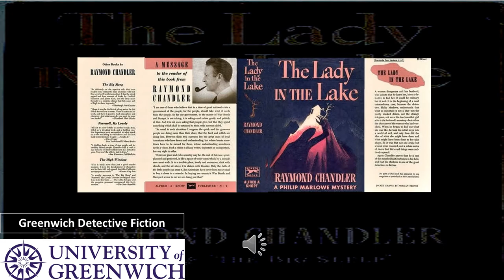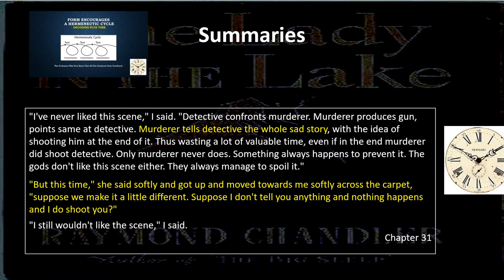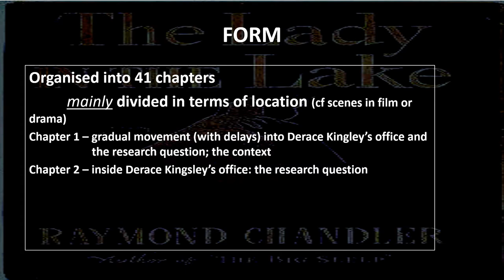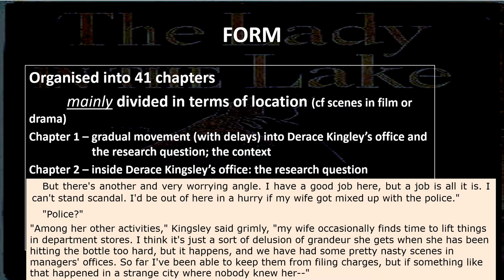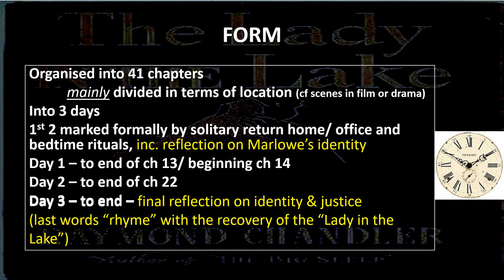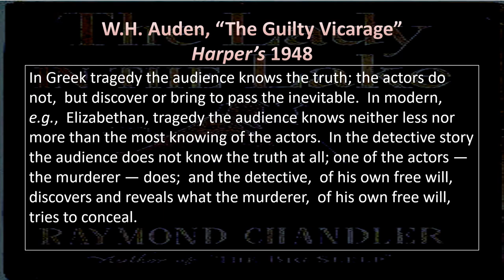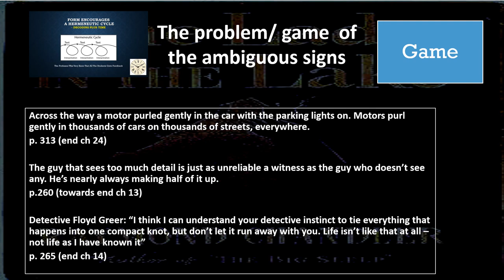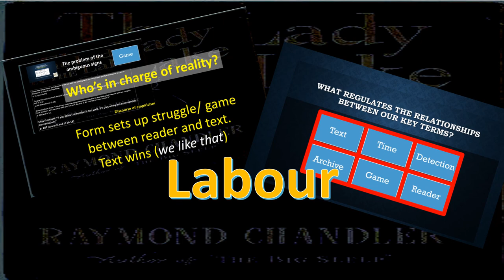Raymond Chandler, The Lady in the Lake 2 Form 2020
The second video on Raymond Chandler's hard-boiled detective novel, *The Lady in the Lake,*  this is another in the series of videos called "Greenwich Detective Fiction"  on - you spotted the clue! - detective fiction. It's made especially for the third-year core course  at the University of Greenwich.
This video looks at the form of the *The Lady in theLake* but is really concerned with suggesting things to consider when analysing the form of long prose in general, whether we are reading or writing creative fiction or non-fiction. Starting with really basic aids to the reader such as summaries, the video goes on to discuss the use of white space (as in between chapters) and ends with a short hypothesis about what we are really doing when we pause to appreciate form. In the middle, the video looks at "rhymes," Greek tragedy, the 3-Act structure, metanarrative commentary and much much more!